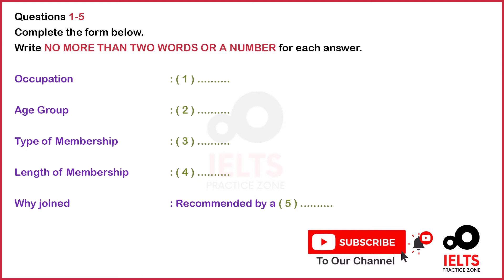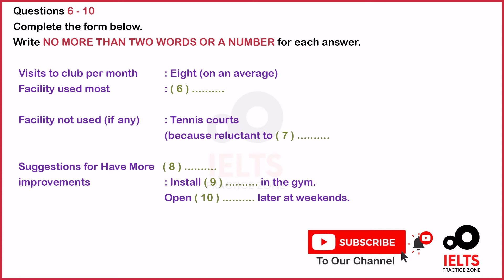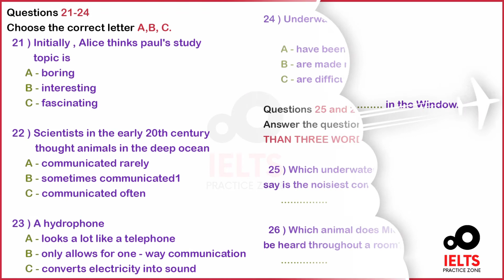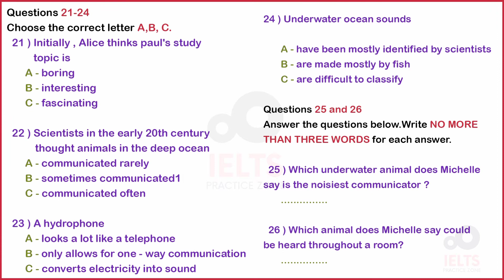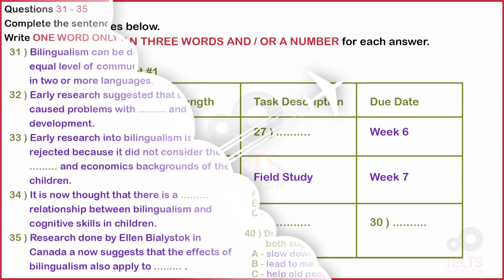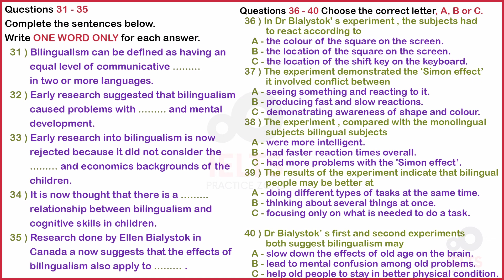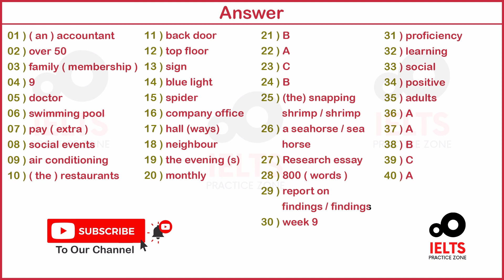IELTS LISTENING PRACTICE TEST 2020 WITH ANSWERS. ( 20-09-2020 )